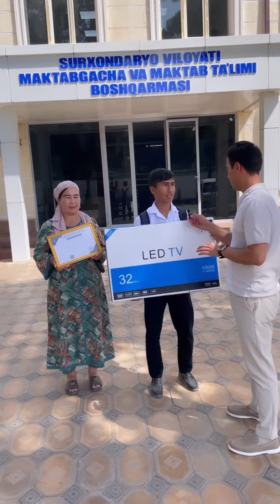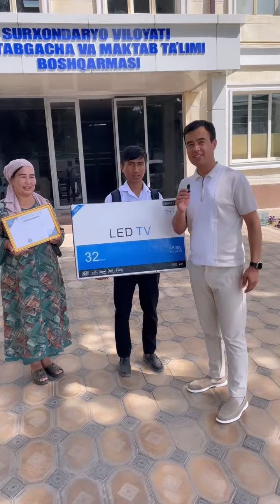Adju universiteti fan olimpiadasi g’oliblarini taqdirladi